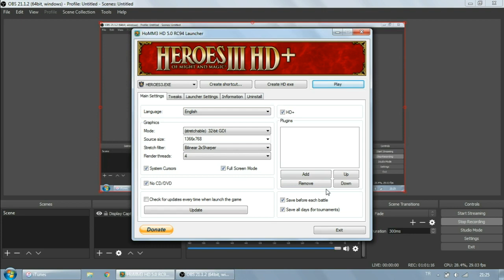(Final) Gunnar vs King Graven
40th and final video of the Heroes of Might and Magic III - Titanic Pride playthrough.

Feel free to provide any feedback.